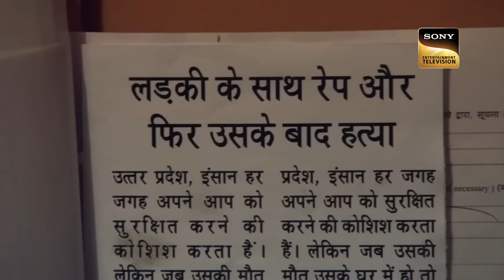11 साल तक एक बेकसूर रहा Jail में बंद | Crime Patrol | Inspector Series | Full Episode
In this episode, a professor is sentenced to eleven years in jail for allegedly sexually assaulting and then murdering Rupali, one of his pupils. He and his family, however, reject this and insist that he was mistakenly assumed to be guilty. The widow, on the other hand, is struggling to support her children and finds it upsetting when they grumble about the food and late fees for their tuition. See the entire episode to find out what happens.

11 साल तक एक बेकसूर रहा Jail में बंद | Crime Patrol | Inspector Series | Full Episode